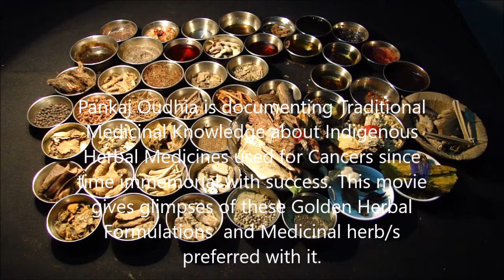Pankaj Oudhia on Anaplastic Thyroid Carcinoma: Prefer Toxicodendron wallichii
Related References
Oudhia, Pankaj (2017). Boschniakia, Bhramarmar, Wattakaka and Medicinal Rice and Millets based Tribal Herbal Medicines for Anaplastic Thyroid Carcinoma From Medicinal Plant Database by Pankaj Oudhia, Audio Bank Project at pankajoudhia.com .
Oudhia, Pankaj (2017). Bosea, Bhramarmar, Wattakaka and Medicinal Rice and Millets based Tribal Herbal Medicines for Anaplastic Thyroid Carcinoma From Medicinal Plant Database by Pankaj Oudhia, Audio Bank Project at pankajoudhia.com .
Oudhia, Pankaj (2017). Bothriochloa, Bhramarmar, Wattakaka and Medicinal Rice and Millets based Tribal Herbal Medicines for Anaplastic Thyroid Carcinoma From Medicinal Plant Database by Pankaj Oudhia, Audio Bank Project at pankajoudhia.com .